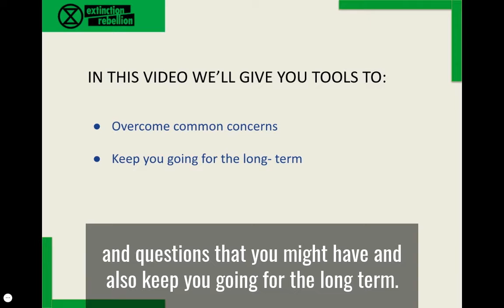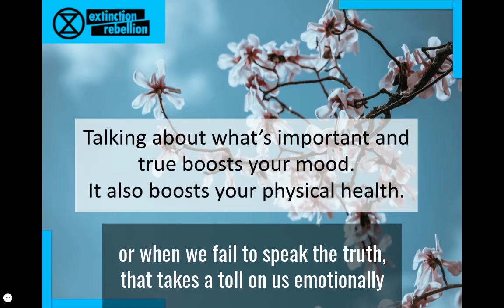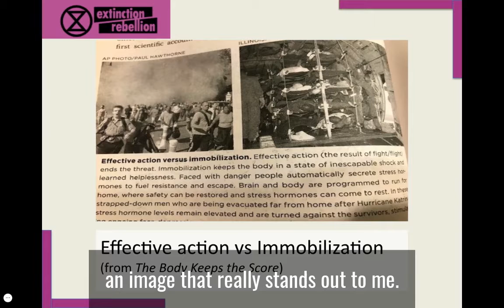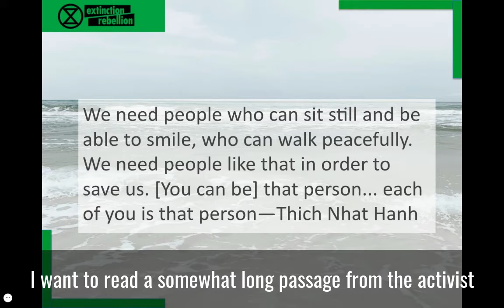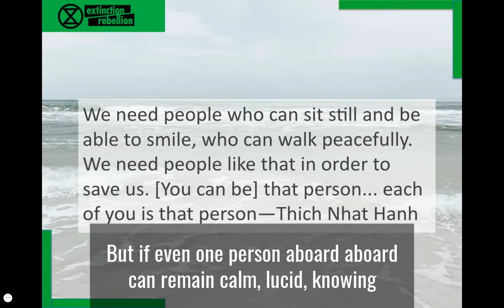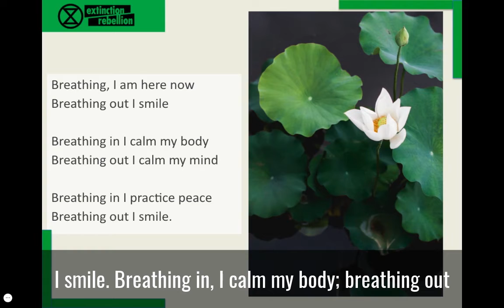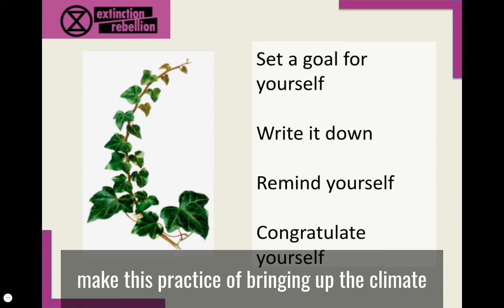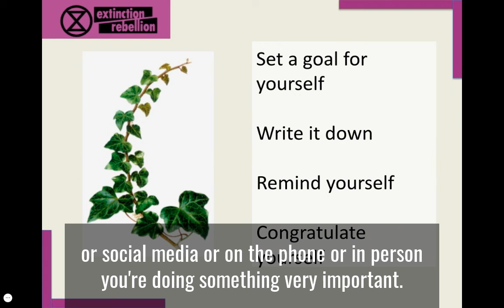How to Talk About the Climate Crisis : Part Three: Keeping Up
The third video in a three-part video series about how to talk about the climate crisis with friends and family--and why this seemingly simple action is so very important!